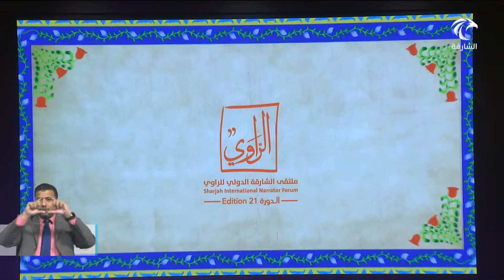أخبار الدار | ختام فعاليات ملتقى الشارقة للراوي